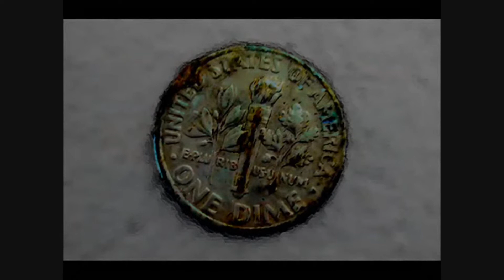BOBBY'S DIME a Christmas story NARRATED by STEPHEN MEARA-BLOUNT (Turn on CAPTIONS to see SUBTITLES)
BOBBY'S DIME written by THOMAS PUCCI
Bobby was getting cold sitting out in his back yard in the snow. Bobby didn't wear boots; he didn't like them and anyway he didn't own any. The thin sneakers he wore had a few holes in them and they did a poor job of keeping out the cold.

Bobby had been in his backyard for about an hour already. Try as he might, he could not come up with an idea for his mother's Christmas gift. He shook his head as he thought, "This is useless, even if I do come up with an idea, I don't have any money to spend."

Ever since his father had passed away three years ago, the family of five had struggled. It wasn't because his mother didn't care, or try, there just never seemed to be enough. She worked nights at the hospital, but the small wage that she was earning could only be stretched so far.

What the family lacked in money and material things, they more than made up for in love and family unity. Bobby had two older and one younger sisters, who ran the household in their mother's absence. All three of his sisters had already made beautiful gifts for their mother. Somehow it just wasn't fair. Here it was Christmas Eve already, and he had nothing.

Wiping a tear from his eye, Bobby kicked the snow and started to walk down to the street where the shops and stores were. It wasn't easy being six without a father, especially when he needed a man to talk to.

Bobby walked from shop to shop, looking into each decorated window. Everything seemed so beautiful and so out of reach. It was starting to get dark and Bobby reluctantly turned to walk home when suddenly his eyes caught the glimmer of the setting sun's rays reflecting off of something along the curb. He reached down and discovered a shiny dime.

Never before has anyone felt as wealthy as Bobby felt at that moment. As he held his new found treasure, warmth spread throughout his entire body and he walked into the first store he saw. His excitement quickly turned cold when salesperson after salesperson told him that he could not buy anything with only a dime.

He saw a flower shop and went inside to wait in line. When the shop owner asked if he could help him, Bobby presented the dime and asked if he could buy one flower for his mother's Christmas gift. The shop owner looked at Bobby and his ten cent offering. Then he put his hand on Bobby's shoulder and said to him, "You just wait here and I'll see what I can do for you."

As Bobby waited, he looked at the beautiful flowers and even though he was a boy, he could see why mothers and girls liked flowers.

The sound of the door closing as the last customer left jolted Bobby back to reality. All alone in the shop, Bobby began to feel alone and afraid.

Suddenly the shop owner came out and moved to the counter. There, before Bobby's eyes, lay twelve long stem, red roses, with leaves of green and tiny white flowers all tied together with a big silver bow. Bobby's heart sank as the owner picked them up and placed them gently into a long white box.

"That will be ten cents young man." the shop owner said reaching out his hand for the dime. Slowly, Bobby moved his hand to give the man his dime. Could this be true? No one else would give him a thing for his dime! Sensing the boy's reluctance, the shop owner added, "I just happened to have some roses on sale for ten cents a dozen. Would you like them?"

This time Bobby did not hesitate, and when the man placed the long box into his hands, he knew it was true. Walking out the door that the owner was holding for Bobby, he heard the shop keeper say, "Merry Christmas, son."

As he returned inside, the shop keeper’s wife walked out. "Who were you talking to back there and where are the roses you were fixing?"

Staring out the window, and blinking the tears from his own eyes, he replied, "A strange thing happened to me this morning. While I was setting up things to open the shop, I thought I heard a voice telling me to set aside a dozen of my best roses for a special gift. I wasn't sure at the time whether I had lost my mind or what, but I set them aside anyway. Then just a few minutes ago, a little boy came into the shop and wanted to buy a flower for his mother with one small dime.

When I looked at him, I saw myself, many years ago. I too was a poor boy with nothing to buy my mother a Christmas gift. A bearded man, whom I never knew, stopped me on the street and told me that he wanted to give me ten dollars.

When I saw that little boy tonight, I knew who that voice was, and I put together a dozen of my very best roses."

The shop owner and his wife hugged each other tightly, and as they stepped out into the bitter cold air, they somehow didn't feel cold at all but their heart warmer.